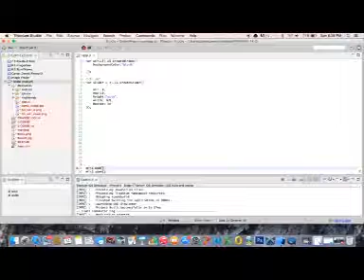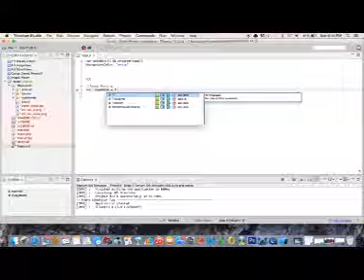Ti.UI Objects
Slide and ImageMask